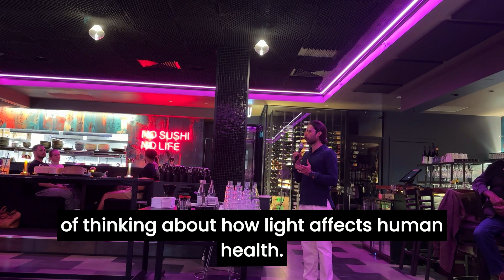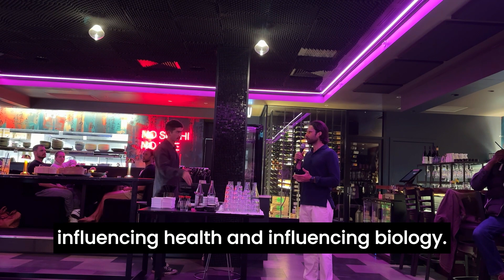Artificial Light Is a Health Hazard! What To Do...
I describe why the modern light environment is so problematic for our health and some simple steps you can take to drastically reduce its effects.

Filmed live at the Australian launch of the Daylight Computer Launch in Byron Bay, NSW on August 31st.

🎤 ASK ME ANYTHING in my Private Skool Community group - weekly Q&A, my 52-page eBook, PDF resource downloads & more. USD20/month, cancel anytime

🥩 WOLKI FARM. Highest quality fully grassfed & pastured pork, beef, lamb & eggs raised with holistic principles and shipped around Australia.

🚨 BON CHARGE. Blue blockers, EMF laptop pads, circadian friendly lighting, and more.

🚨 CHROMA. Advanced photobiomodulation devices including D-light (Vitamin D-generating) & Lux vital with OPN3-5 stimulation, cold pillow for the ultimate night's sleep.

🚨 MIDWEST RED LIGHT THERAPY. Blue blockers, photobiomodulation devices, shipping to USA.